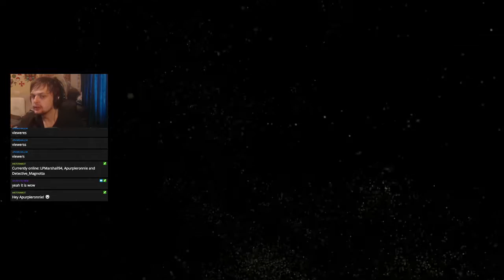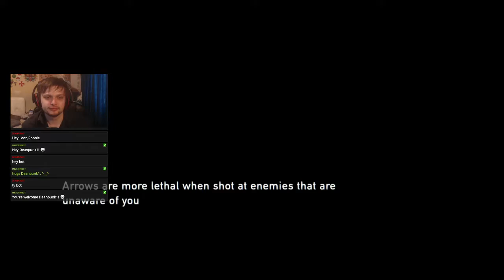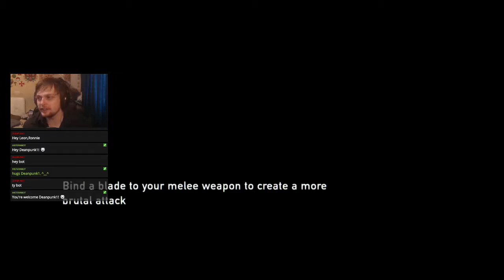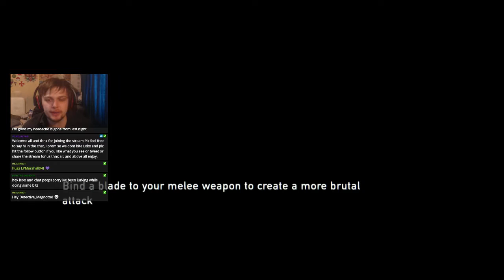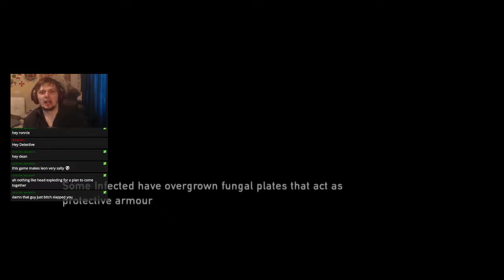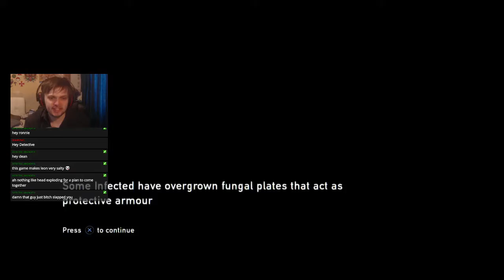[OLD] Twitch Livestream || The Last of Us: Remastered [Part 3]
Blind playthrough of The Last of Us Remastered on PS4 recorded live on Twtich with facecam, livestream chat and commentary.